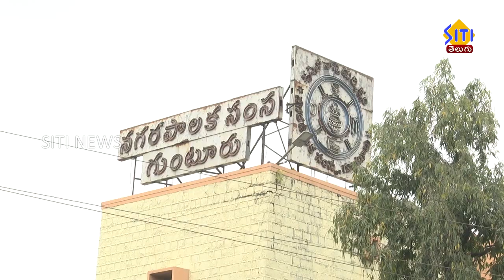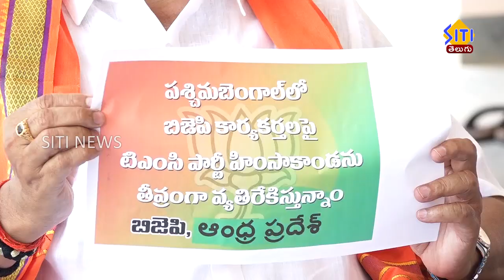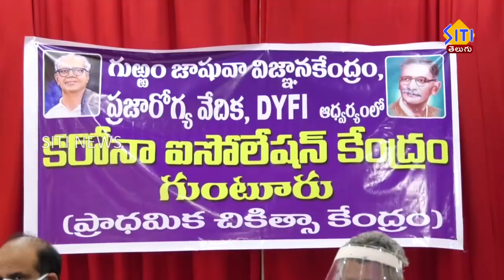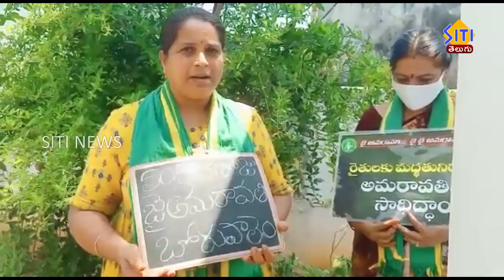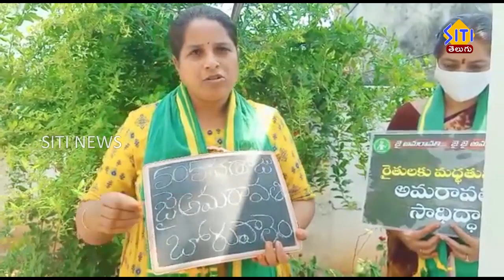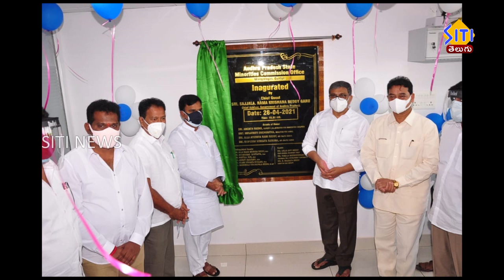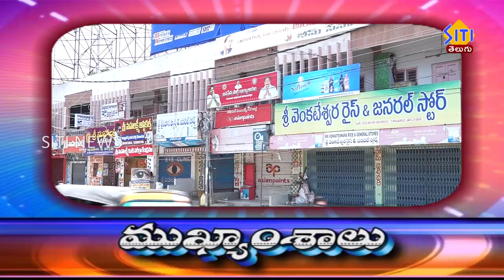Guntur Siti News 05 05 21